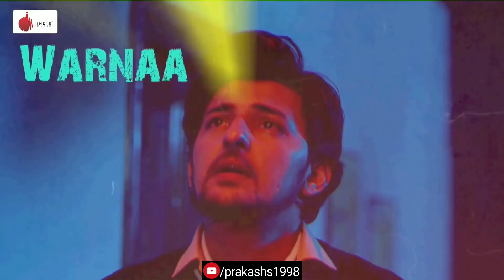Humko Na Milte ♥️- Darshan Raval Latest WhatsApp STATUS Video 2019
❇️ And Also 👍Like & Follow👌Us On Others Social Platform As -